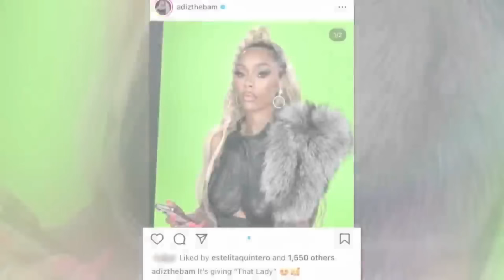PSYCHO Love & Hip Hop Moments!